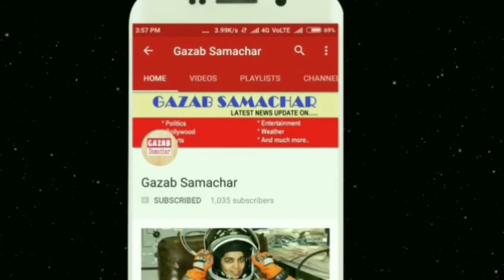ये टीम जीतेगी मैच || Banglore vs Punjab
Kings XI Punjab I had earlier defeated my opponent team very badly with the help of KL Rahul in the match but it is heard that Aaron Finch and Chris Gayle can also be included in today's Playing XI.

Reason: - The match between Bengaluru and Kings XI Punjab will be played at the Chinnaswamy Stadium in Bangalore. This is the home ground of the Royal Challenger Bangalore. You guys will know that most of the home ground teams in the IPL win the match and Virat Kohli can also win the match due to his smoky shift.
Percentage of today's match played between Bengaluru and Kings XI Punjab; -
Royal Challenger Bangalore - 62%
Kings XI Punjab - 38% after the return of two legendary players
Today's match will be played at M. Chinnaswamy Stadium, Bengaluru (Karnataka) at 8 o'clock. Playing between Virat Kohli and Ravichandran Ashwin, this match is going to be very smoke and a very big match. Friends, if you also want to take part in this prediction, then definitely tell by commenting below. Let's see who's right.